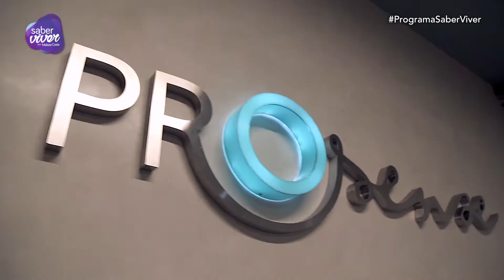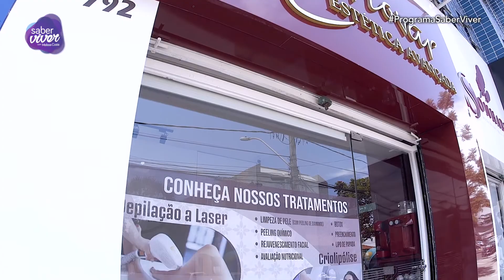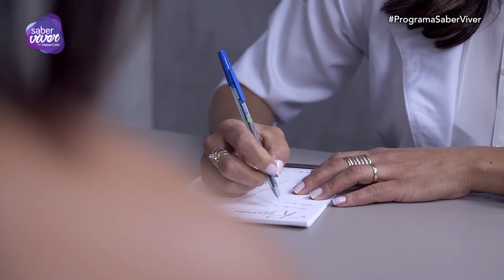PROGRAMA SABER VIVER COM MELISSA COSTA - EP.60 - 23/11/2019